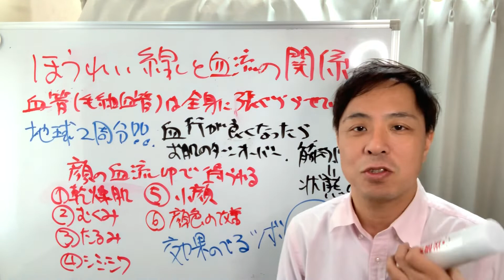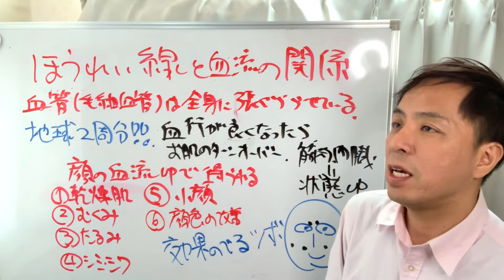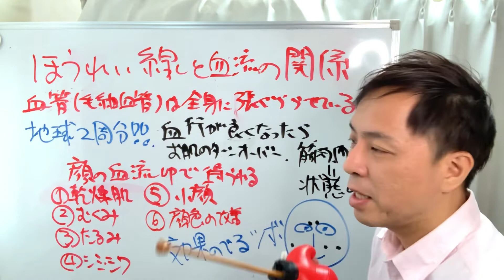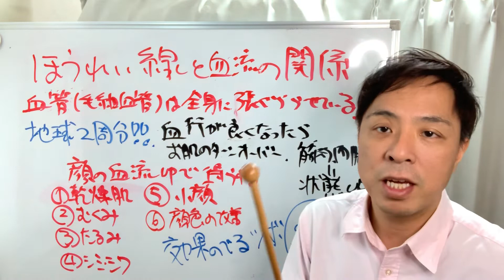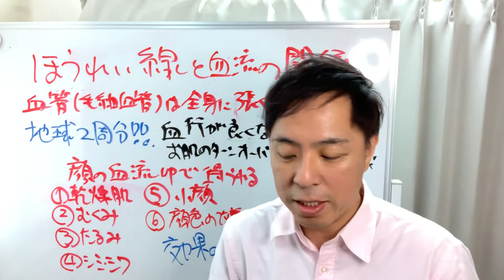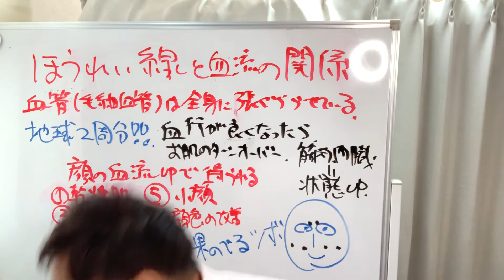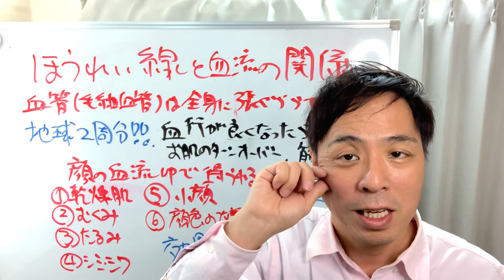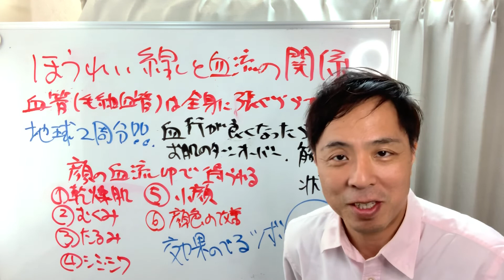ほうれい線を消す方法と血流との関係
今回はほうれい線を消す方法と血流との関係を解説します。
シワのできる理由がわかれば対策も取りやすくなります。
参考ににしてください。

◆ほうれい線を消す炭酸スプレー詳細はこちら

◆24時間365日質問・相談受付中◆
LINE＠はこちら↓↓↓↓↓↓

【一人でできる肩甲骨はがしベスト３選】肩こり・猫背・お腹のたるみを治そう！

【公開】肩関節周囲炎の痛みを取りたい だったらこれやってみて！① - YouTube
【骨が鳴る　原因】肩がゴリゴリ鳴る時の治し方　京都　肩こり　伏見桃山　整体 - YouTube
肩の前」が痛い野球肩の治し方～投げ方編～｜野球肩・野球肘専門　京都市　もり鍼灸整骨院 - YouTube

広がります。
定休日：毎週月曜日、日曜日、祝日